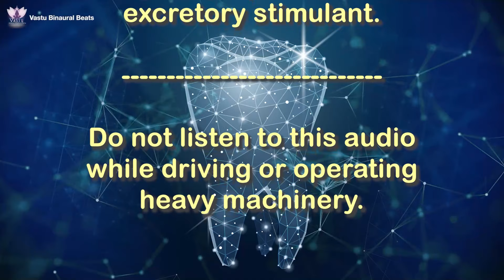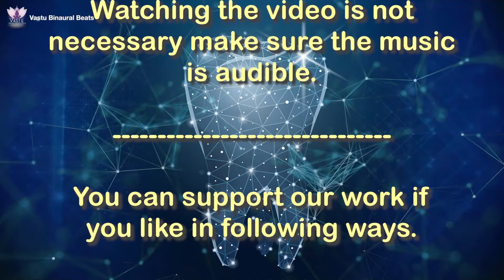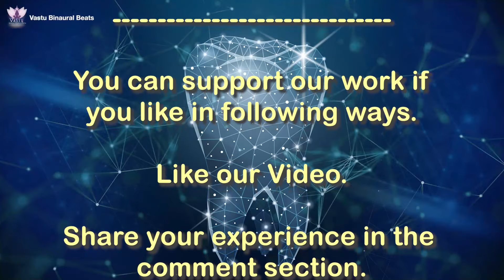99.9% Dental Pain Healing Sound | Repair Your Gums | Toothache Relief Music Binaural Beats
99.9% Dental Pain Healing Sound | Repair Your Gums | Powerful Teeth Regeneration Binaural Beats#V112

Binaural Beats for Teeth Regeneration are extremely effective.
Problems with the teeth or jaws are the most common causes of tooth pain. Tooth pain can be mildly irritating to excruciatingly painful.
This is very powerful Meditation Music .
Simply listen to this track for at least 15 minutes each day in your headphones to make sure that the rhythm is entrained (has fallen into synchronization) throughout the brain.

(USE EARPHONES / HEADPHONES FOR EFFECTIVE RESULT)

Always listen to any binaural beats at a very low volume.

Feel Free to request any binaural beats :)

The audio in this video has been created using following programs:
1. Gnaural
2. Cubase 5

Following Programs were used for the video:
1. Photoshop (To Edit Pictures)
2. Adobe After Effects (For Animation)
3. Adobe Premiere Pro